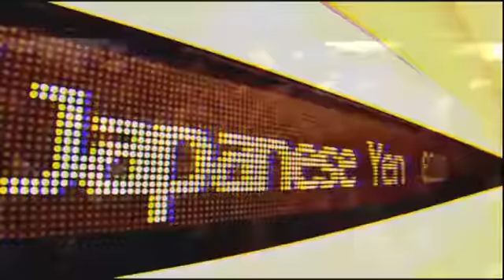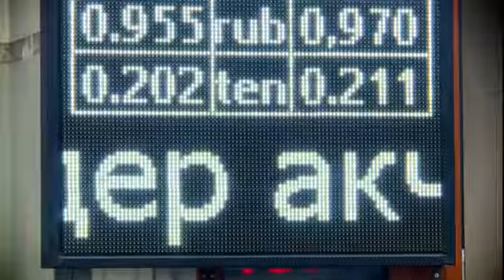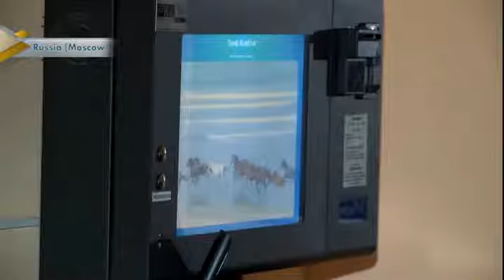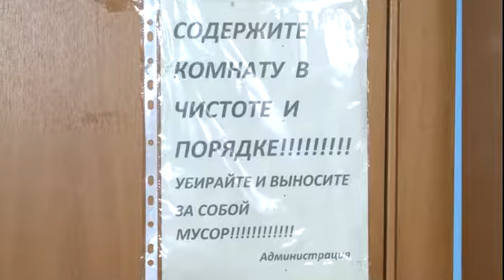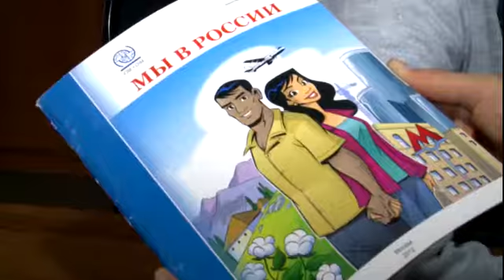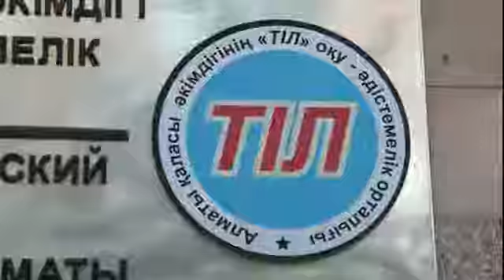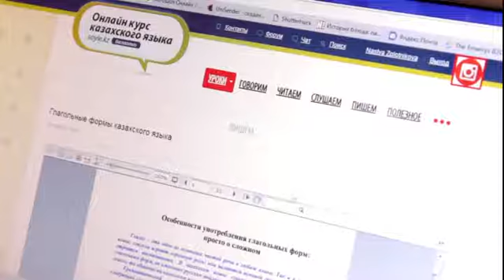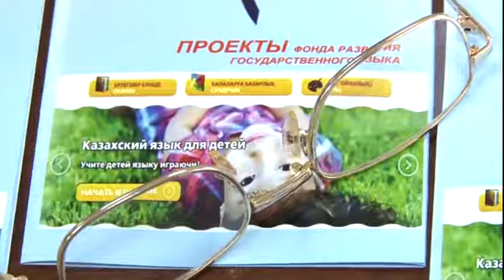Центральная Азия/ The Central Asian Report - 2016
Информационно-аналитическая программа "Центральная Азия".

1. Кредитный рейтинг. Кому в Центральной Азии чаще дают взаймы?
2. По заслугам. Доступное жилье в Москве для трудовых мигрантов;
3. Государственный язык в Казахстане: учиться, учиться и еще раз учиться.

Русская версия, 2016 год.
Производство: "Телекомпания Апорт".
Режиссер монтажа: Бакыт Канатов;
Выпускающий редактор: Алеся Драница;
Ведущая: Нина Кумамбетова;
Шеф-редактор: Тамара Аушахметова;
Генеральный продюсер: Ирина Барманкулова

Эфир: телеканал Kazakh.tv
English version: The Central Asian Report